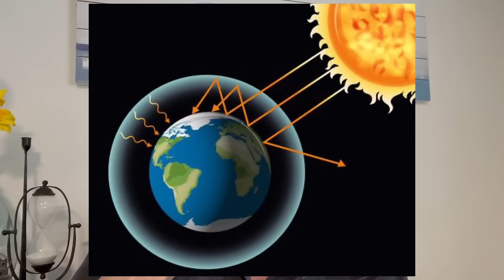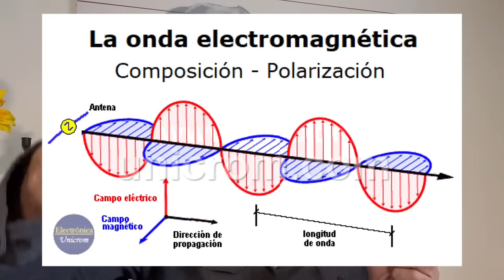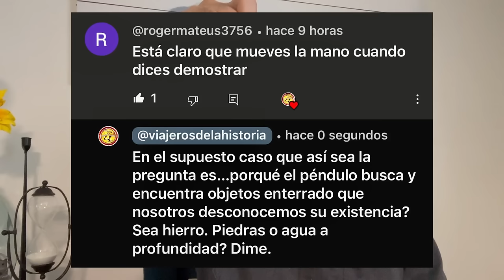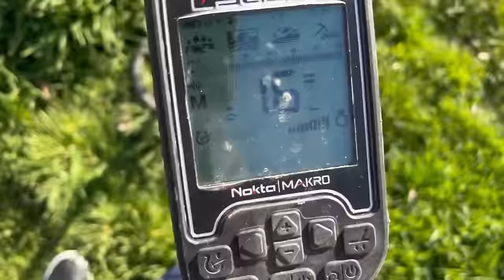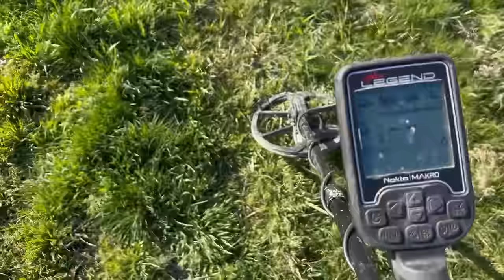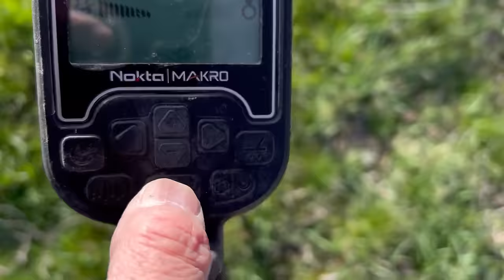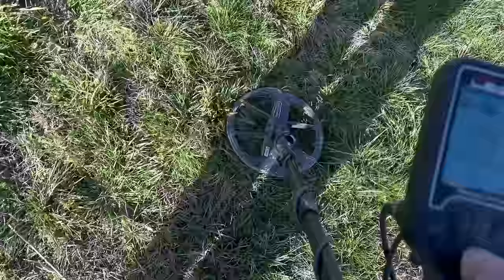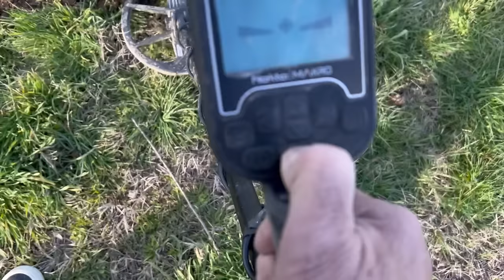La mejor Clase sobre Radiestesia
Al fin me tomé el tiempo Jara ensebar sobre el cómo y el porqué trabajan las varillas y péndulos con demostración de esta enseñanza. Gratis! Y puedes aprender. Digo lo que nadie se atreve a decir.